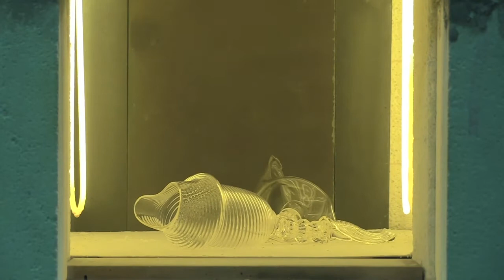【公式】[富山ガラス大賞展2021映像作品] David Schnuckel 《Pulse》 2019年【富山市ガラス美術館】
富山ガラス大賞展2021にて入選した映像作品です。

🏠富山市ガラス美術館公式情報はこちらから🏠

📣YouTubeでは開催されたアーティストトークなど、より一層現代ガラス芸術を楽しめる動画を公開中です！